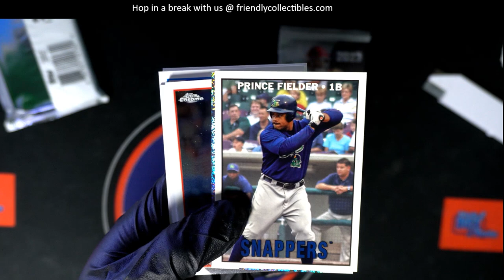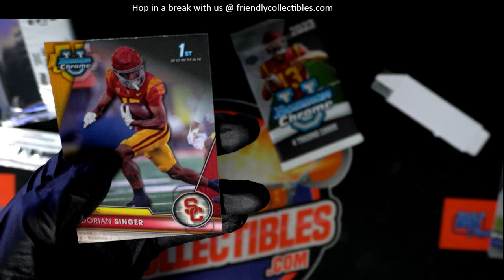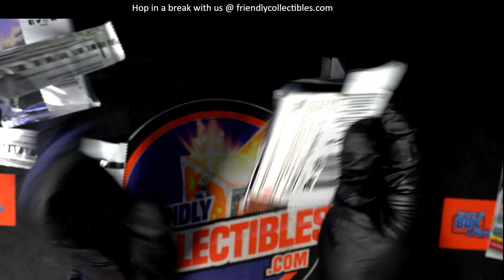PACKS OF PRO DEBUT BASEBALL